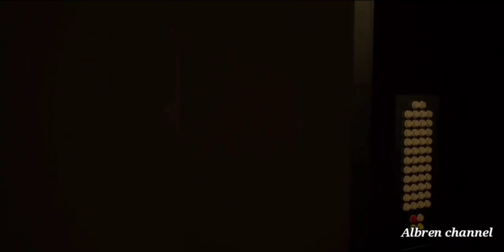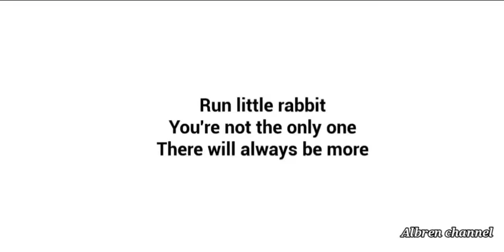I Escaped from the evil baby - Baby in Yellow THE EXIT(Full game)..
hello everyone i this is part 2 of baby in yellow so this is really scary good i Escape this baby is Cursed, and Their's a new Update the Black cat so soon i will upload next Month, so you need Like Subscribe and Tell me on the Comments Thanks for Watching this Video i will upload some more on next Week or Months..:D Enjoy